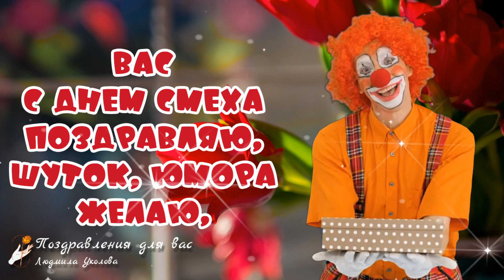😀 С Днем Смеха! 1 Апреля! Смейтесь, как можно чаще и от всей души! Классная песня с Днем Смеха!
С Днем Смеха! 1 Апреля! Делюсь первоапрельским настроением! Говорят, что смех делает нашу жизнь длиннее. Смейтесь, как можно чаще и от всей души! Классная песня с Днем Смеха! Музыкальная открытка, поздравление с Днем Дурака! Музыкальная видео открытка - отличный подарок другу, дорогому, любимому человеку! Для Viber, whats app, vkontakt, odnoklassniki, facebook!